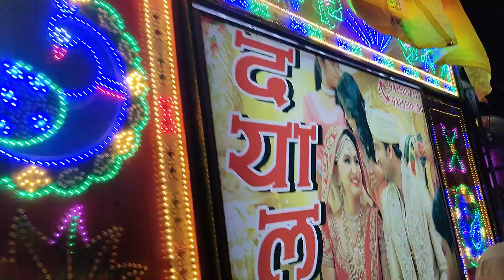Jhansi Muharram 5 tarikh Sadar bazar tajiya 2023